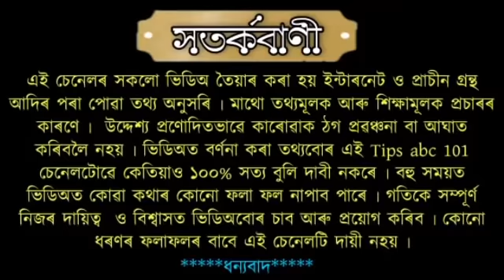নতুন বছৰৰ প্ৰথম দিনটিত মৰি গলেও নিকিনিব এই ৫ টা বস্তু ৷৷